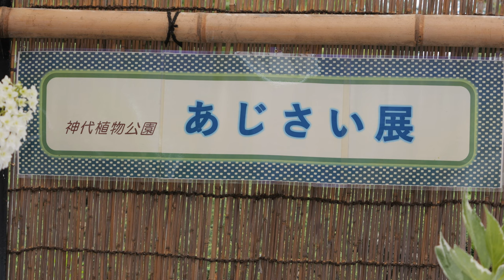梅雨入り前のアジサイ達💘神代植物公園2023 Hydrangea before the rainy season at Jindai botanical gardens 2023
梅雨の前の紫陽花を見に行きました。今年は紫陽花は豊富ですね。みんな綺麗に咲いています。
I went to see the hydrangea before the rainy season. Hydrangea is abundant this year. They are all blooming beautifully.
我在雨季前去看了绣球花。 今年绣球花盛产。 它们都开得很漂亮。
ฉันไปดูไฮเดรนเยียก่อนฤดูฝน ไฮเดรนเยียมีมากมายในปีนี้ ต่างพากันออกดอกสวยงาม
장마 앞의 수국을 보러 갔다. 올해는 수국 꽃이 풍부하네요. 모두가 아름답게 피어 있습니다.
Saya pergi melihat hydrangea sebelum musim hujan. Hydrangea berlimpah tahun ini. Mereka semua mekar dengan indah.